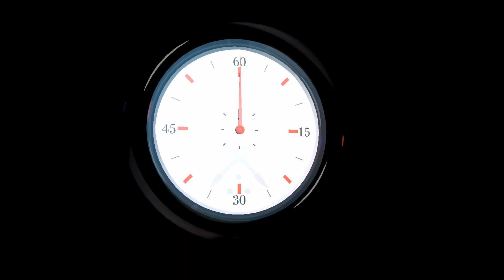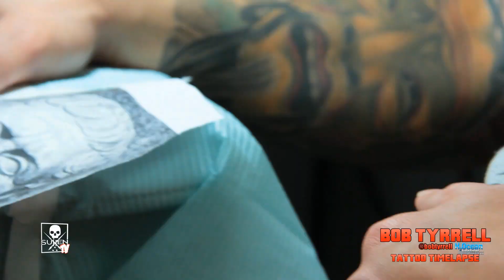Tattoo Time Lapse - Bob Tyrrell - Tattoos Greek Statue of Plato on Hand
Sullen TV and Stencil Stuff present Tattoo Timelapse with Bob Tyrrell. Having an incredible artist for a father, I grew up wanting to be an artist myself. I started playing guitar in my teens and gave up art completely to pursue a career in music. I spent the next fifteen years playing in heavy metal bands and working a factory job. I'd wanted to get tattooed for years and, just shy of turning 30, I got my first tattoo. Of course, I was hooked and got my sleeves and a full back piece done within a few years. During this time I got back into drawing and took a few art classes. Now it was time to learn how to tattoo! I took some drawings to Tramp, the owner of Eternal Tattoos, who are based in the Detroit area where I grew up. I was offered an apprenticeship, and within three months I had quit my job and was tattooing full time. I was 34 years old when I started -- a little late in the game, but better late than never! Tom Renshaw was working there and took me under his wing. Tom went WAY out of his way to help me, he really pushed me those first couple of years. I learned more from him than anyone in the business, and I'll be forever grateful to him and Tramp -- I owe them a lot. I stayed at Eternal for six years. I am currently working on the road doing tattoo conventions and guest spots at tattoo shops.